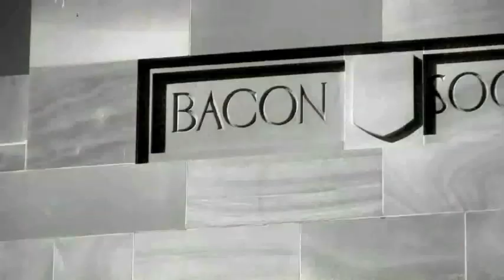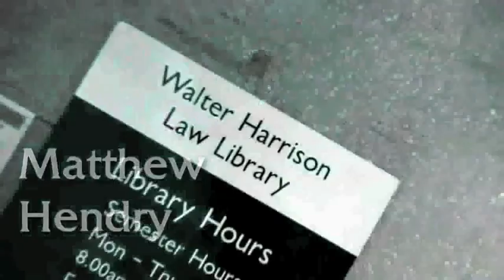Cast Credits | UQ Law Revue 2010